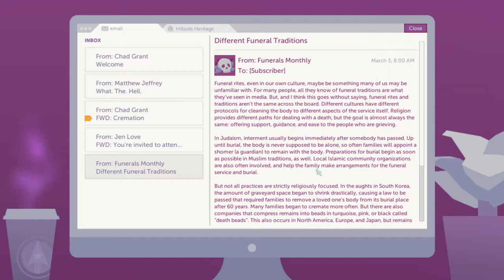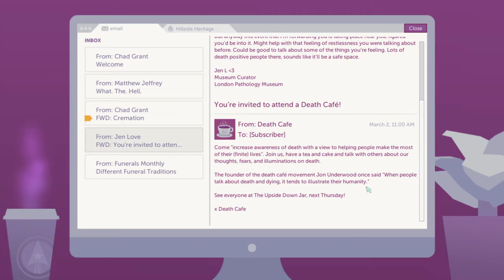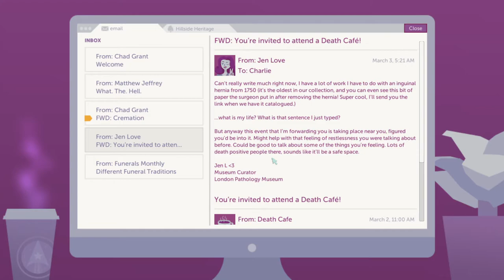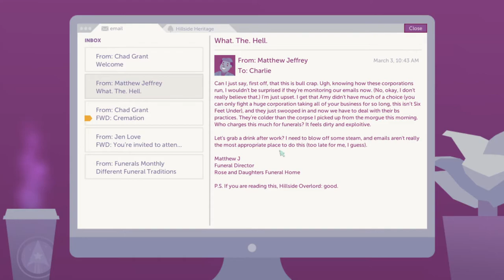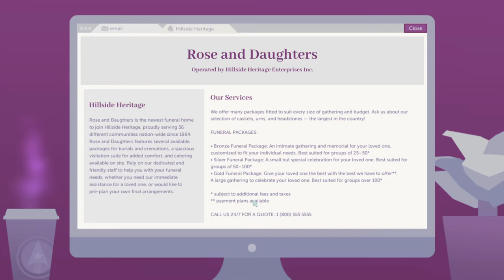MS. IONESCO - A Mortician's Tale #6 (Let's Play/PC)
Welcome to the 6th episode of my let's play series of A Mortician's Tale. A Mortician's Tale is a story-driven death positive video game where you play as a mortician tasked with running a funeral home. Take on the role of recent funeral direction graduate Charlie as she learns the ropes of the business and industry. Prepare the bodies of the deceased (via embalming or cremation), attend their funerals and listen to their loved ones' stories, and interact with Charlie's coworkers, clients, and bosses.

A Mortician's Tale is an informative, honest, and sometimes humorous look at the current state of and the future of the western death industry.